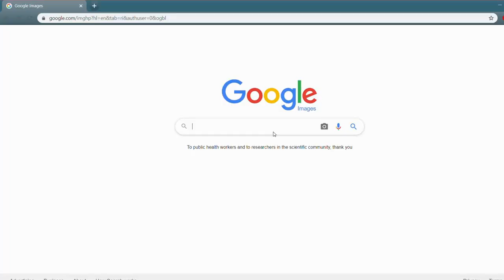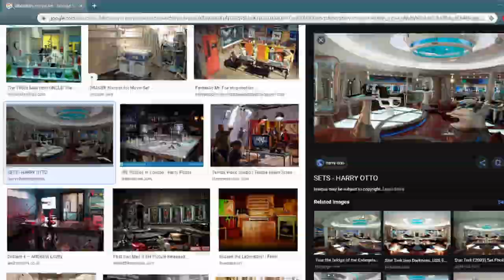20 Helpful Minecraft Tips!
Hey guys!! Today we have got more of a laid back and fun video where I give 20 helpful Minecraft tips to make the game more enjoyable and efficient!! You might know some of these tips already, but I still hope you enjoy the video nonetheless!!

For the music, thanks to all you individual music geniuses!

-Namaste
-Transcend
-Long Walks